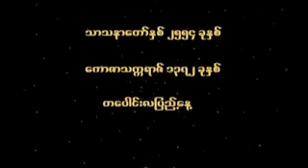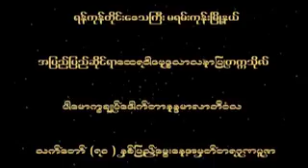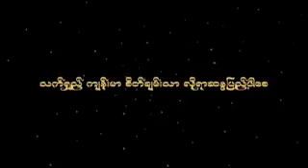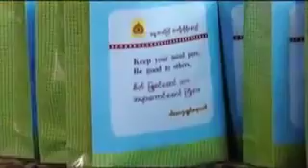ေမြးေန႕လက္ေဆာင္ ဆရာေတာ္ နႏၵမာလာ ဘိဝံသ - Nandamalabhivamsa